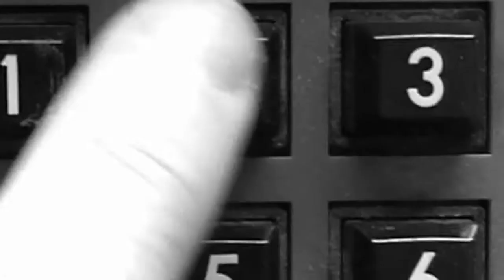La Fleur - Flowerhead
Video for my first release Flowerhead EP released on my label Power Plant Records in 2010.

Power Plant Records is the new imprint from Berlin-based Swedish DJ and producer La Fleur. A vinyl-only label featuring La Fleur and friends, Power Plant harnesses the power of organic technology for some delectably deep dance music.

La Fleur - Flowerhead EP / Power Plant
A. Et La Fleur
B. Flowerhead

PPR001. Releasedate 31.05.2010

Video made by Pernie.

Already supported and played by Dan Curtin,  Ian Pooley, Alexi Delano, Trickski, Axel Boman, Ian Pooley, Tony Lionni and more.